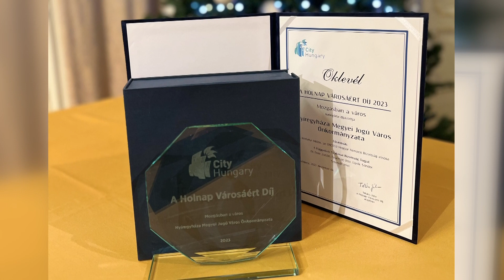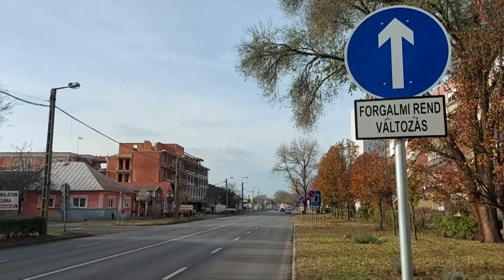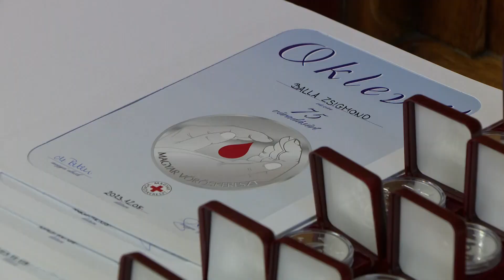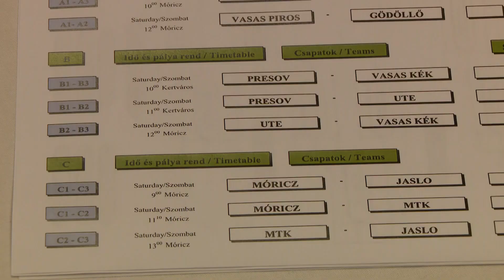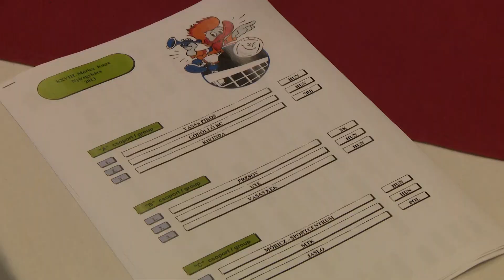Híradó 2023. december 6-án, szerdán